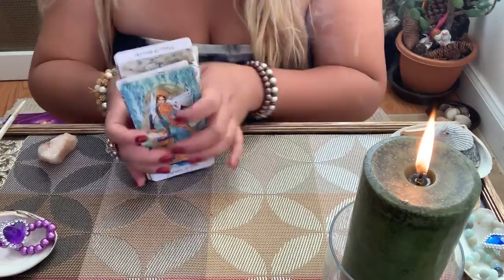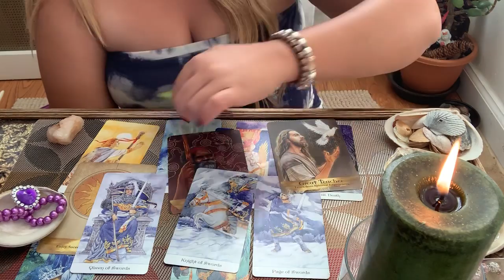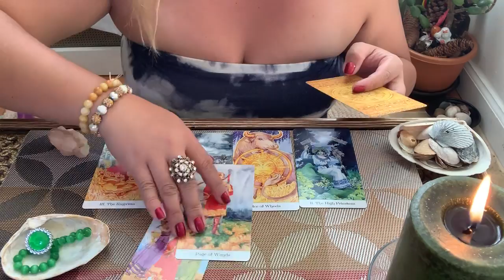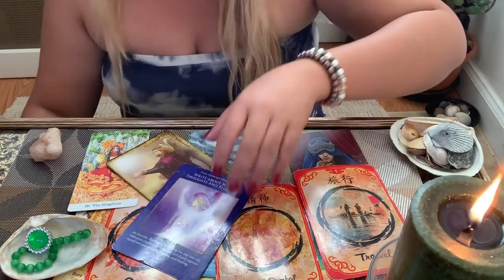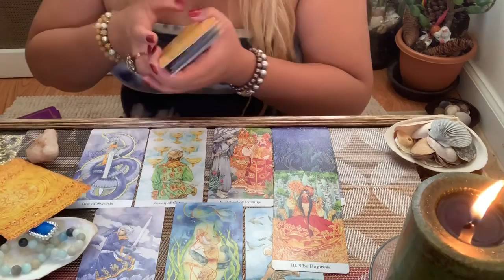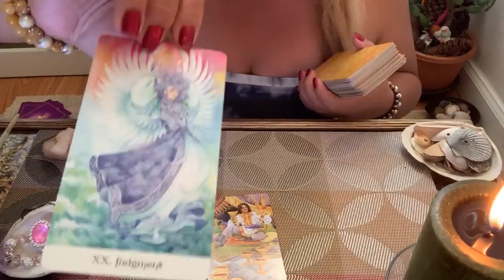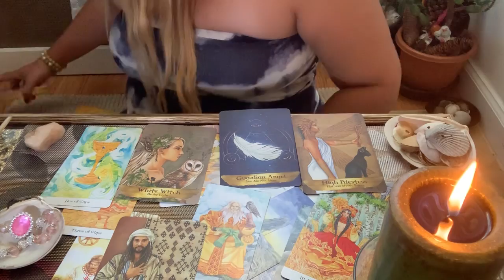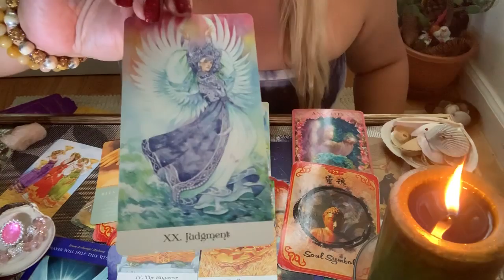WHAT SURPRISES & BIG CHANGES ARE WAITING FOR YOU THIS FALL SEASON 🍁 🍂 🍁🎁🎉💝 (Sept. - Nov.)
Hello my name is Mel . I am your Kitty Kat Channeler, Energy Alchemist and Nomad Reader .

( Will Send / Email Personal Reading in 1 - 3 Business Days)

3 Questions/30 mins -  $50

5 Questions/60 mins -  $99